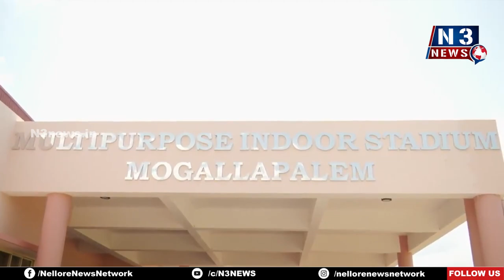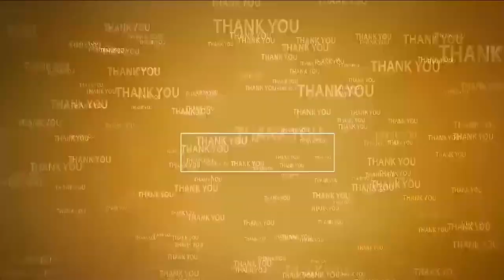600 ఇళ్ల‌ను గృహ ప్ర‌వేశాల‌కు సిద్ధం చేయాలి | Collector Hari Narayanan Inspection | Jagananna Layout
- ఇండోర్ స్టేడియాన్ని త్వ‌ర‌గా వినియోగంలోకి తీసుకురావాలి
- అధికారుల‌ను ఆదేశించిన క‌లెక్ట‌ర్ హ‌రినారాయ‌ణ‌న్‌
- వెంక‌టేశ్వ‌ర‌పురంలోని జ‌గ‌న‌న్న లేఅవుట్లు, మొగ‌ళ్ల‌పాళెంలోని ఇండోర్ స్టేడియాన్ని ప‌రిశీలించిన క‌లెక్ట‌ర్‌, క‌మిష‌న‌ర్‌